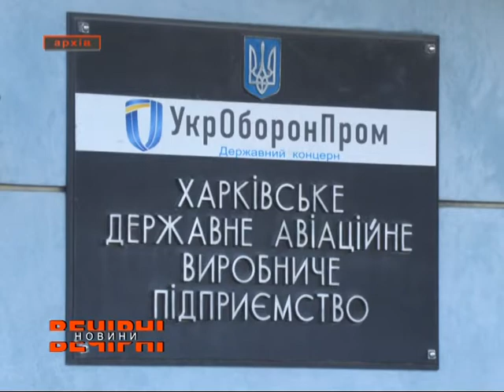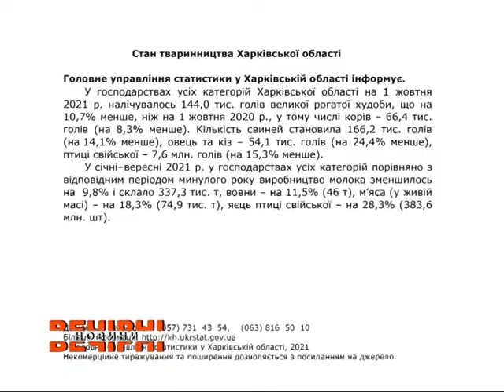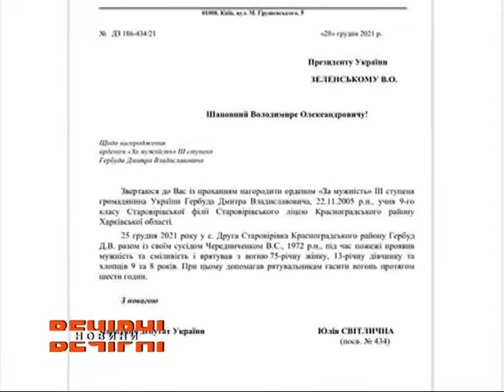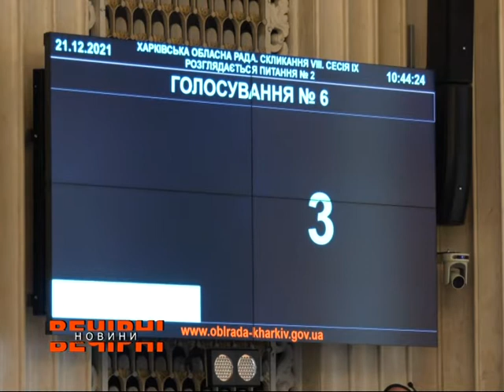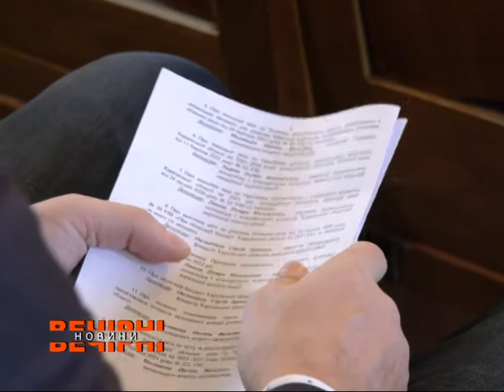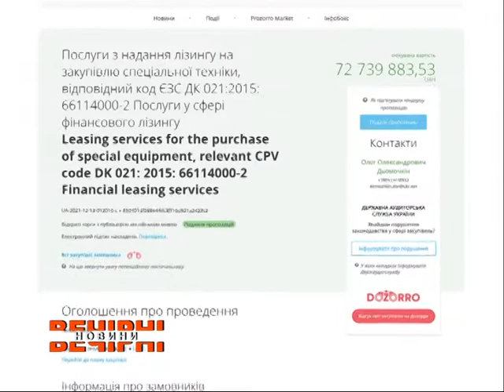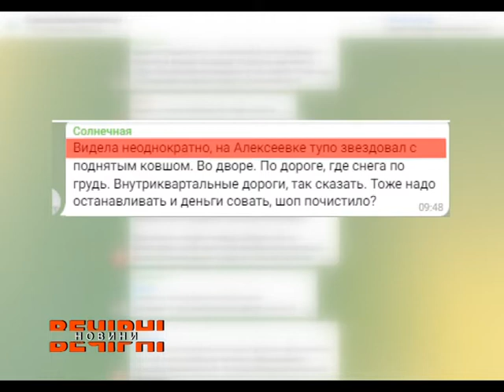ВЕЧІРНІ НОВИНИ (ефір від 29.12.2021)